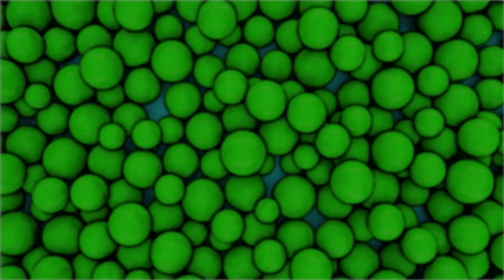Martin Luther Joselin, discurso